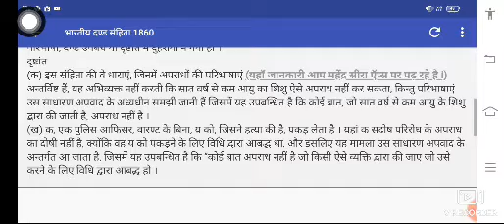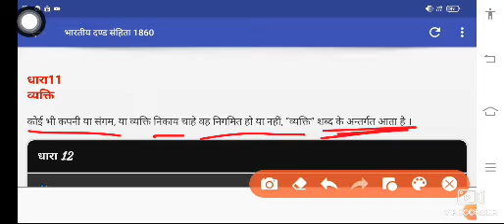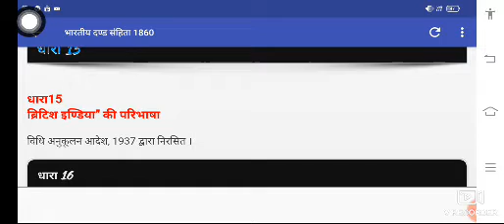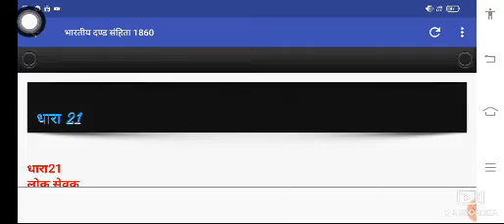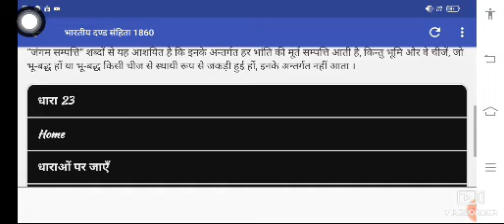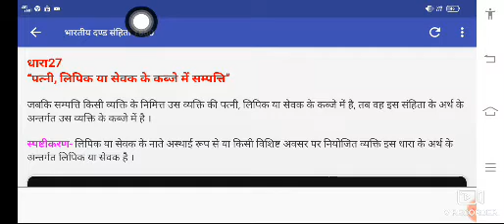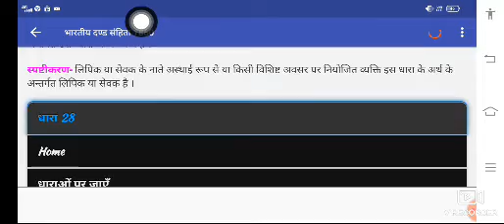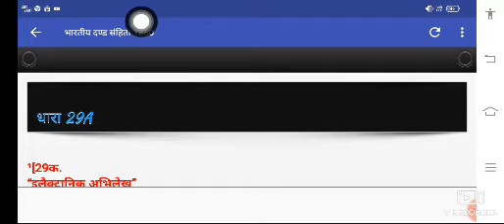Title. ipc sec.1.2.3.4.5.6.7.8.9,10,11,12,13,14,15,16,17,16,27,28,29,29a. sec 1 to 29A